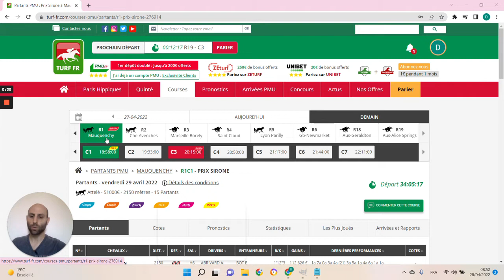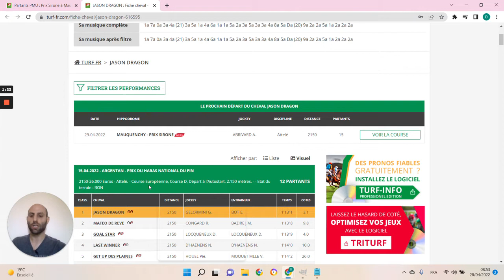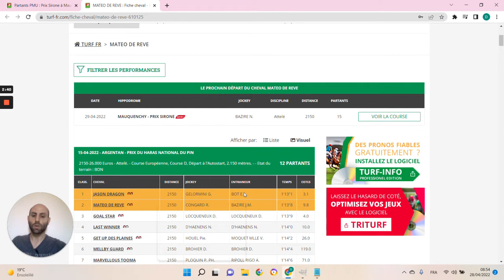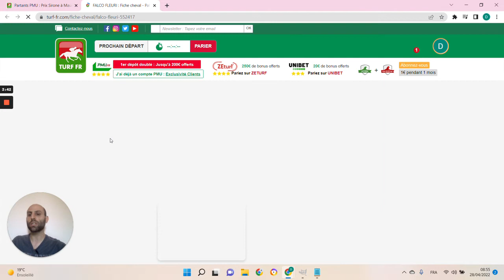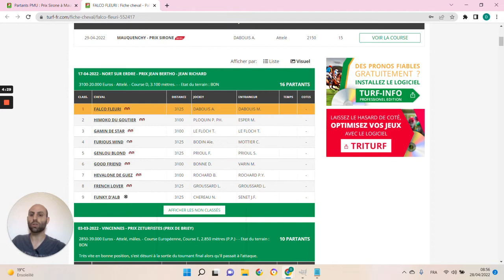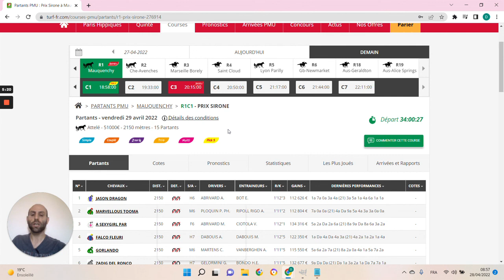🔥1 jour 1 pari 🔥 Pronostic du 29/04 : Bien parier et gagner aux courses hippiques !